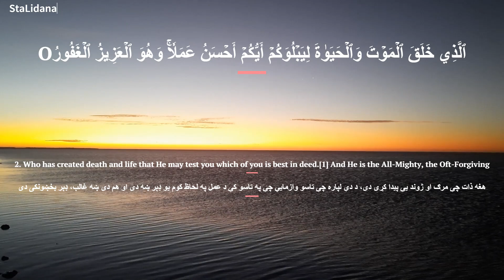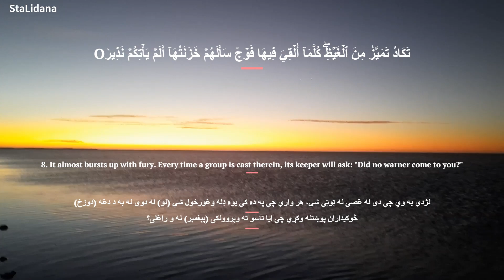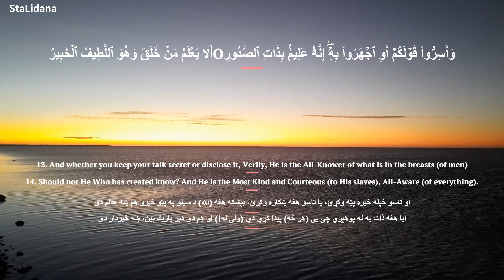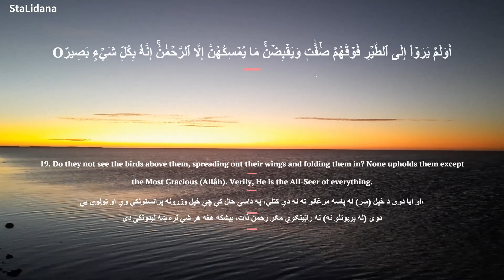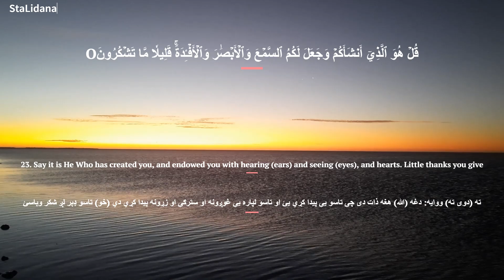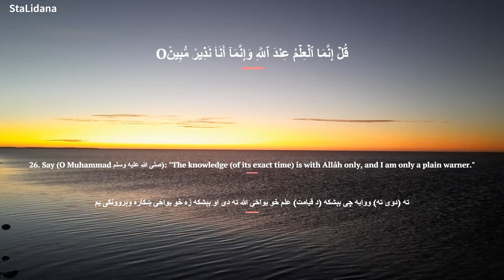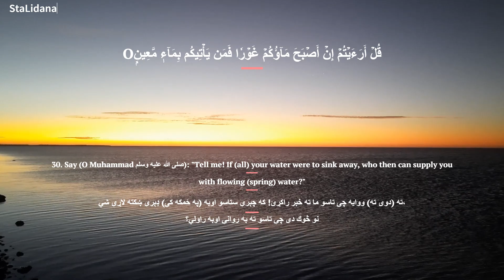Surah Mulk| Raad Mohammad al Kurdi | رعد محمد الكردي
عَنْ أَنَسٍ قَالَ‏ قَالَ رَسُولُ اللَّهِ صَلَّى اللَّهُ عَلَيْهِ وآله وَسَلَّمَ سُورَةٌ مِنَ الْقُرْآنِ مَا هِيَ إِلَّا ثَلَاثُونَ آيَةً خَاصَمَتْ عَنْ صَاحِبِهَا حَتَّى أَدْخَلَتْهُ الْجَنَّةَ وَهِيَ
سُورَةُ تَبَارَكَ
3667 المعجم الأوسط للطبراني
3644 المحدث الألباني الخلاصة حكم المحدث حسن في صحيح الجامع
Anas ibn Malik reported: The Messenger of Allah, peace and blessings be upon him, said, “There is a chapter in the Quran, not but thirty verses, which will argue on behalf of its companion until he enters Paradise. It is the chapter: Blessed is He in whose hand is the dominion.” (67:1)

Source: al-Mu’jam al-Awsaṭ 3667

Grade: Hasan (fair) according to Al-Albani